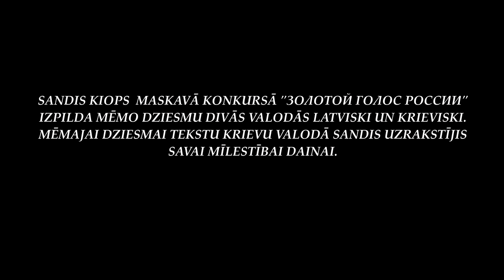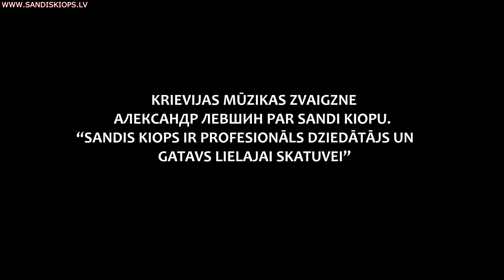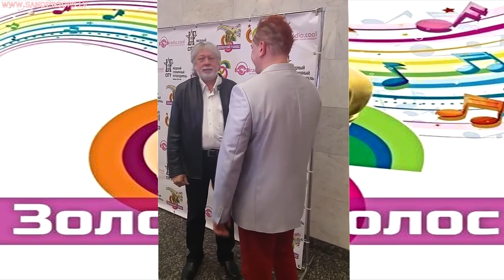САНДИС КИОПС ПОБЕЖДАЕТ В МОСКВЕ КОНКУРСЕ "ЗОЛОТОЙ ГОЛОС РОССИИ"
SANDIS KIOPS MASKAVĀ KONKURSĀ
"ЗОЛОТОЙ ГОЛОС РОССИИ"
DZIED MĒMO DZIESMU DIVĀS VALODĀS LATVISKI UN KRIEVISKI.

Tuvāk par visu Latvijas ziņu portālos Delfi, Apollo